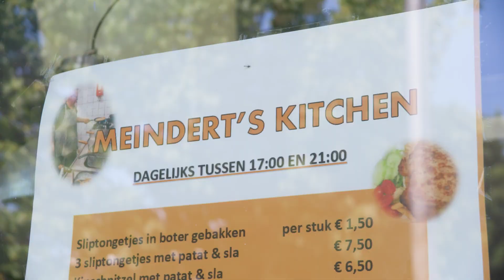Meindert van Veen komend seizoen terug bij Donar!